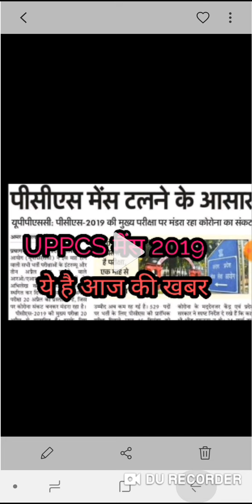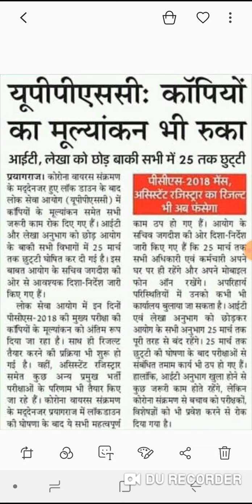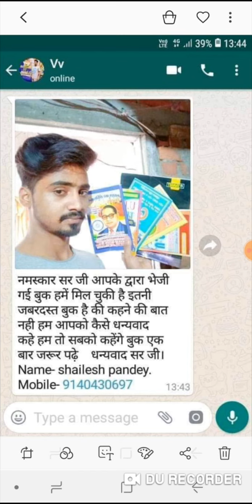रिजल्ट UPPCS MAINS 2018| रजिस्ट्रार रिजल्ट| UPPCS MAINS RESULT 2018| UPPCS LATEST NEWS